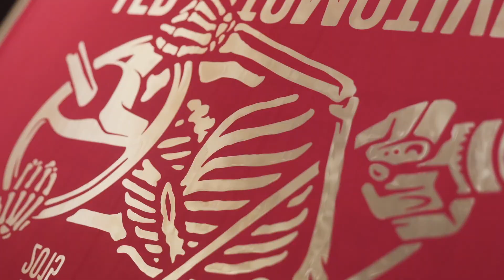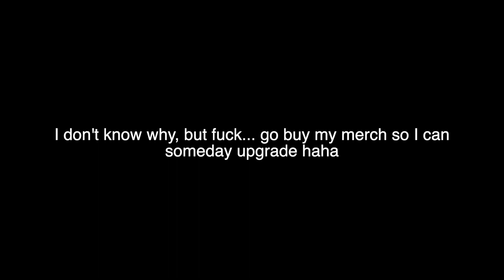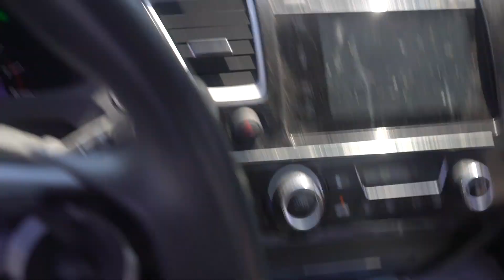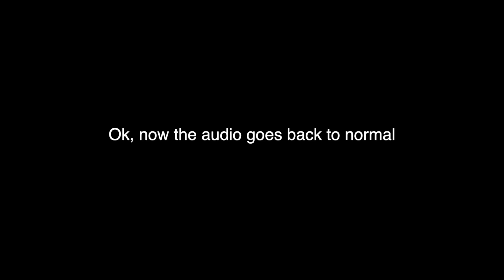Stance Cars Confuse Michigan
Back up in Michigan for the un-official Woodward Dreamcruise! The usual sighting on Woodward is perfectly restored classic cars, exotics and general muscle cars... but the dreamcruise brings out hundreds of thousands of different cars out each year. Michigan on the whole from past experience doesn't particular like Stance Cars, but evidently on the dreamcruise, anything goes!